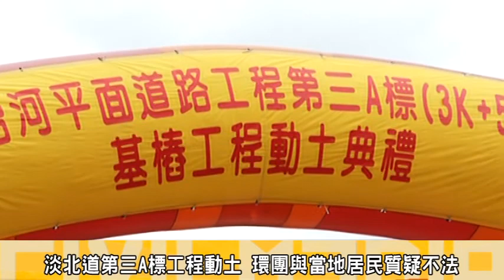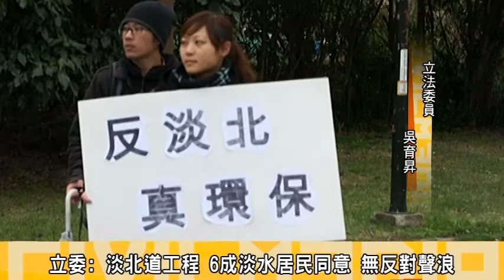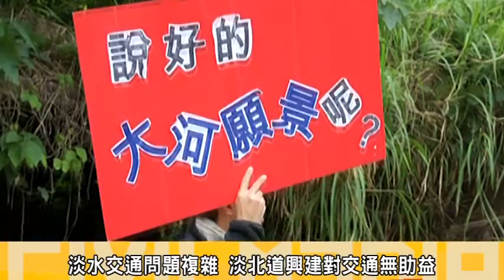反淡北單車抗議行動 救救淡水河岸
淡北道路在六月有條件通過環境影響評估後，環保團體質疑所謂必須遵守的「條件」到底為何，完全沒有向民眾說明清楚；並指出新北市政府連環境影響評估說明書定稿備查程序都還沒做，確直接辦理動土典禮？對此程序與作法非常不滿；16日早上由網路串聯的淡水民眾騎著單車，舉著標語布條，來到動土典禮現場對新北市長朱立倫與淡水區立委吳育昇提出質疑；要求公開回應，而新北市長朱立倫與立委吳育昇則提到，興建淡北道計劃高達6成淡水居民表示讚同，對環保團體與居民意見表示尊重。